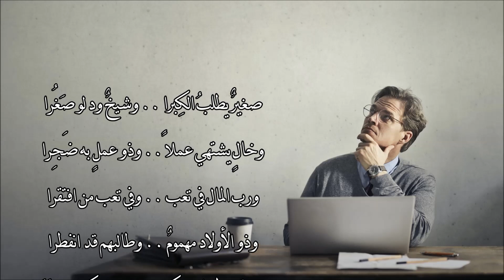عباس محمود العقاد - صغير يشتهي الكبرا - أداء محمد ماهر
صغيرٌ يطلبُ الكِبرا .. وشيخٌ ود لو صَغُرا
وخالٍ يشتهي عملا ً.. وذو عملٍ به ضَجِرا
ورب المال في تعب .. وفي تعب من افتقرا
وذو الأولاد مهمومٌ .. وطالبهم قد انفطرا
ومن فقد الجمال شكى .. وقد يشكو الذي بهرا
ويشقى المرء منهزما .. ولا يرتاح منتصرا
ويبغي المجد في لهفٍ .. فإن يظفر به فترا
شكاةٌ مالها حَكَمٌ .. سوى الخصمين إن حضرا

فهل حاروا مع الأقدار .. أم هم حيروا القدرا